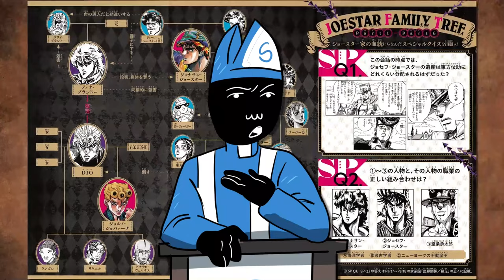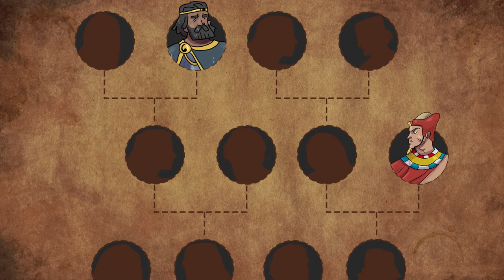Jesus Is A Jojo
Welcome back to the Church of Scale! Today, we're delving into a mind-bending theory that's gained some traction in the Jojo community: Is Jesus Christ secretly a Jojo from Hirohiko Araki's iconic series, Jojo's Bizarre Adventure?

In this video, we're going to unravel the fascinating connections between Jesus's name, ancestry, and companionship with other Joestars throughout the series. From the biblical significance of Jesus's name to the lineage of the Joestar family, there are intriguing parallels that may just blow your mind.

Join us as we explore the etymology of the name "Jesus" and its potential ties to the Joestar bloodline. Could there be a deeper meaning behind the shared "Jo" sound in both "Jojo" and "Jesus"? We'll examine historical and linguistic evidence to uncover the hidden connections.

But that's not all – we'll also delve into the comparison of Jesus's companions with that of other Joestars throughout the series. From Jonathan Joestar to Jolyne Cujoh, we'll analyze how their iconic fight against evil mirrors Jesus journey to save humanity.

And what about the Holy Spirit? In Jojo's Bizarre Adventure, Stands are a manifestation of one's spirit and willpower. Could the Holy Spirit itself be Jesus's Stand, guiding and empowering him throughout his divine mission on Earth?

Join us as we theorize, speculate, and uncover the hidden depths of the Jojo universe in this thought-provoking exploration of Jesus Christ as a potential Jojo. Let's unravel the mysteries together and discover the truth behind this bizarre theory!

0:00 Intro
0:30 Name
2:24 Ancestry
3:30 Companions
4:32 Powers